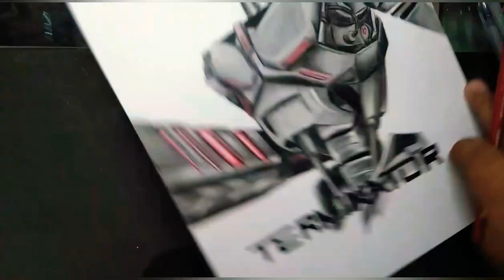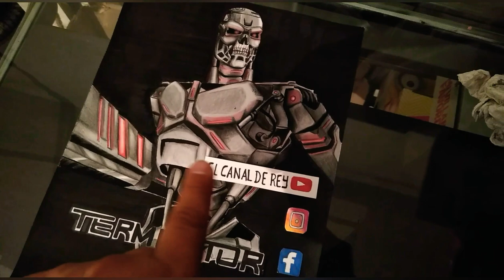cómo dibujar a Terminator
este video es para su entretenimiento y netamente educativo para aprender a dibujar